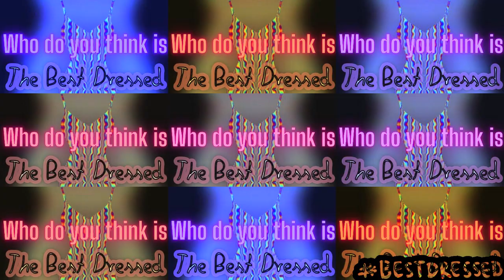Best Dressed Women Count Down